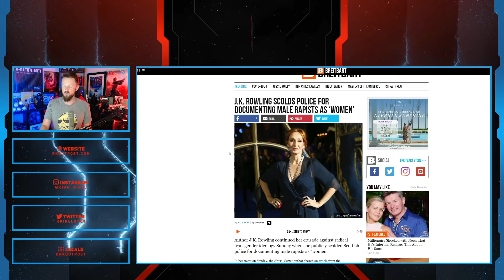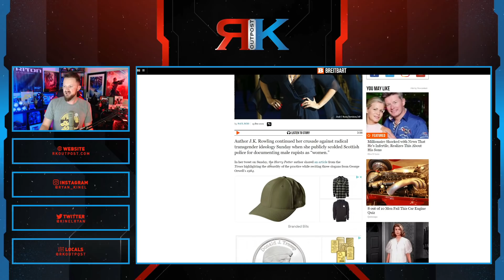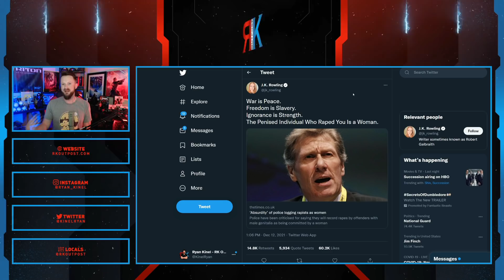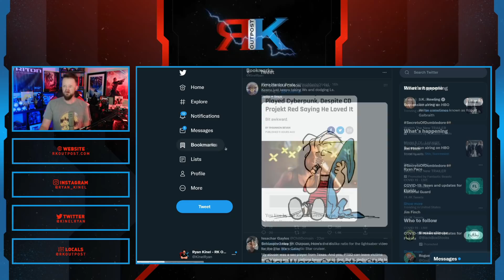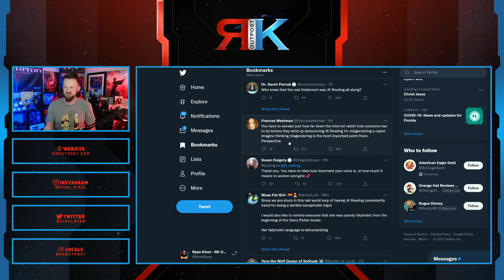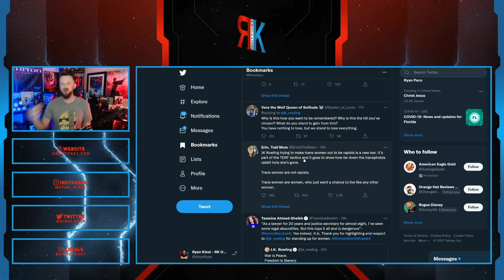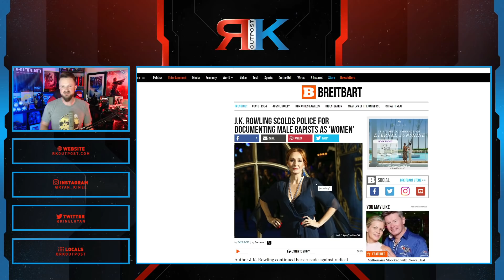Twitter Lunatics Have A MELTDOWN After JK Rowling DESTROYS Woke Losers | They Want Her CANCELLED!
A HUGE thank you to the following Patrons!:
Master Level:

Knight Level:

Mike Jackson -
Saberian Dream –
Rushin Bob -
Padawan Level:
Optimus Prune -
R R -